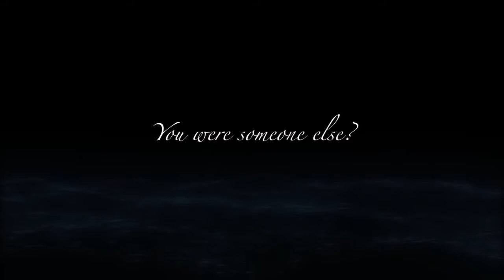Ys IX: Monstrum Nox Gamplay PS4 { 2021 } 4K 60FPS